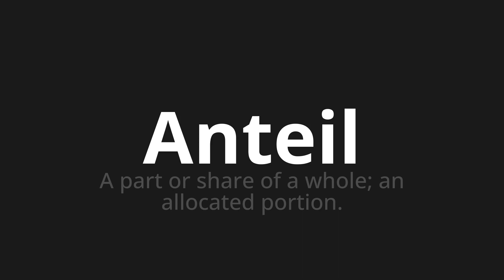How to pronounce Anteil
Master the Pronunciation of 'Anteil which means Anteil' - which means : A part or share of a whole; an allocated portion. 📝 with @PronunciationGerman 🎓🗣️ - [Your Guide to German]

Learn to pronounce 'Anteil' perfectly in German with our easy and engaging tutorial by @PronunciationGerman! 📖📽️ In this comprehensive video, we provide you with native speaker examples 🗣️👂 and phonetic breakdowns 🎵 to ensure you get the pronunciation just right.

How to say Portion in German